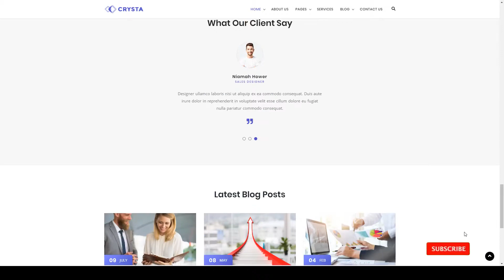Crysta - Startup Agency and SasS Business WP Theme product landing Build Website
Compatible With Visual Composer 5.1.x, Visual Composer 4.12.x, Visual Composer 4.11.x, WPBakery Page Builder 5.5.x, WPBakery Page Builder 5.4.x, WPBakery Page Builder 5.3, WPBakery Page Builder 5.2.x, WPBakery Page Builder 5.1.x

 Software Version WordPress 5.0.x, WordPress 4.9.x, WordPress 4.8.x, WordPress 4.7.x, WordPress 4.6.1, WordPress 4.6, WordPress 4.5.x, WordPress 4.5.2, WordPress 4.5.1

 Columns 4+

 Layout Responsive

 Tags agency, app, business, creative, landing, marketing, one page, product, responsive, sass, software, software landing, startup, technology, web app